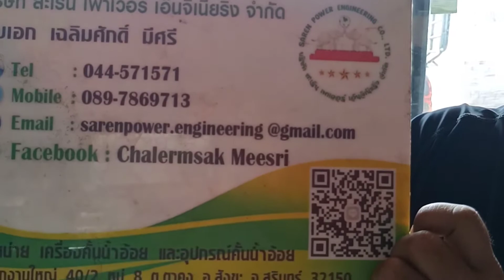เครื่องคั้นน้ำอ้อยตระกูลF พาชมร้านขายเครื่องคั้นน้ำอ้อยที่ใหญ่ที่สุดในภาคอีสาน